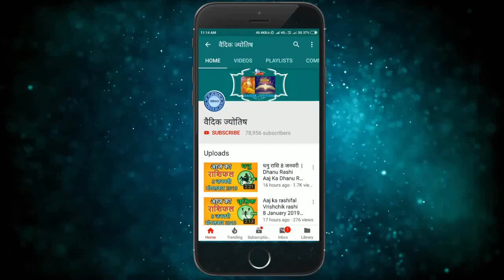मीन राशि 2 अक्टूबर शनिवार | Meen Rashi 2 October 2021 | Aaj Ka Meen Rashifal Pisces Horoscope